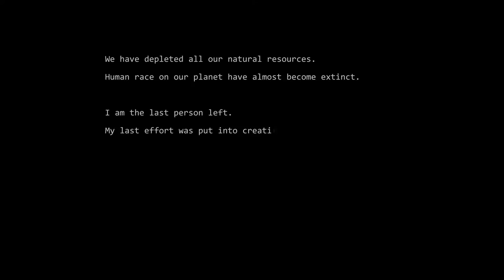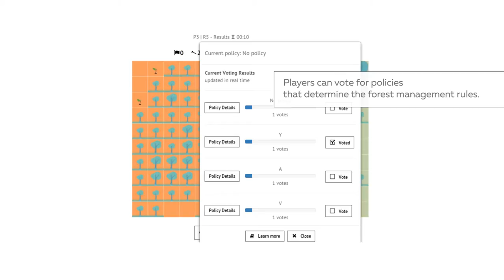Games politicians should play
How to apply gaming methodologies to tackle complexity and to improve political decisions under uncertainty?

Session presented as part of the European Forum Alpbach 2015.

Credit: IIASA and Cetre for Systems Solutions